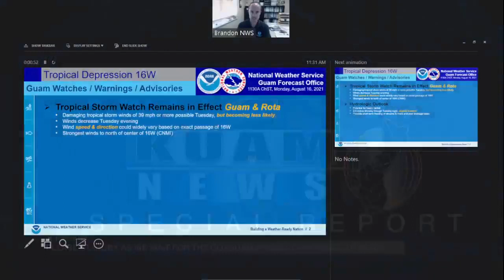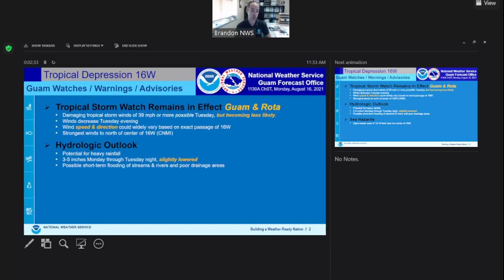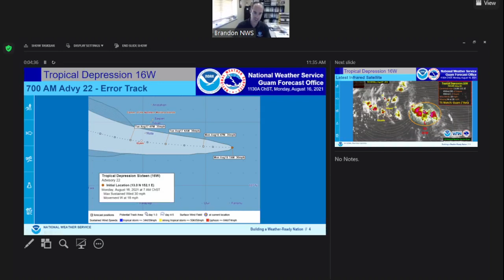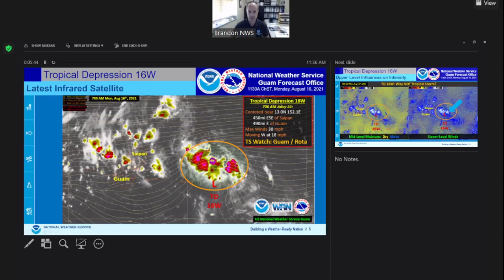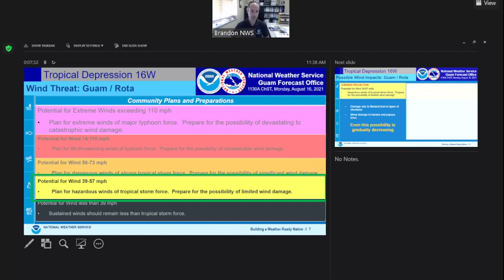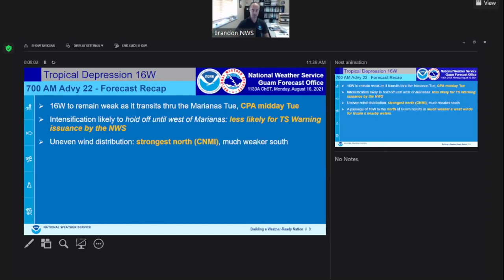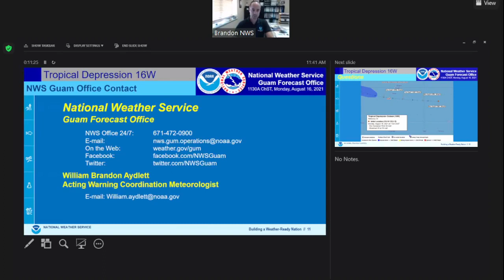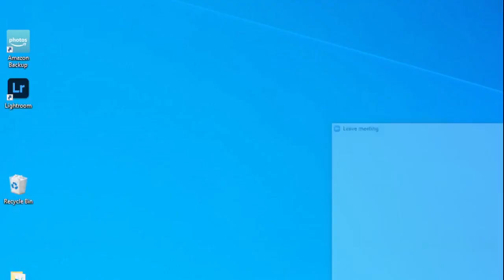Heavy weather briefing: 11am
The Joint Information Center is expected to provide more information about schools after the NWS issues it’s 2:00pm weather advisory. During a heavy weather briefing at 11:30am  the NWS reported that Tropical Depression 16W is likely to intensify after it passes to the west of the Marianas on Tuesday. As the NWS continues to monitor the situation a tropical storm watch remains in effect for Guam and Rota. Guam also remains in COR3.